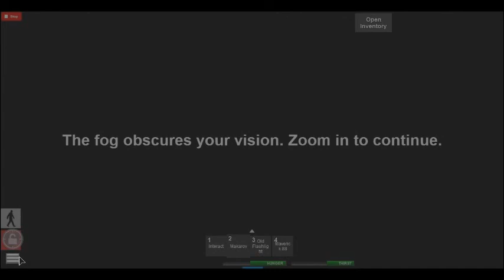robloxapp 20141012 1759402